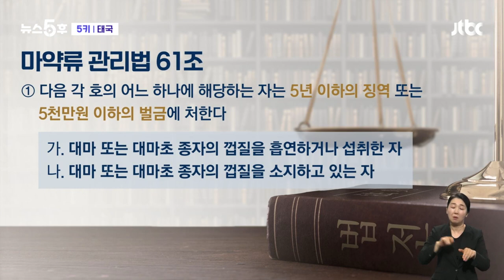"숨 못 쉬겠다" 태국 파타야서 '대마 성분 차' 마신 관광객 사망 5키 / JTBC 뉴스5후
오늘(1일) 같은 날 떠오르는 휴양지죠. 키워드는 태국입니다. 혹시 두 분은 태국 하면 뭐 생각나세요? 마사지, 음식들 여행도 있고 너무 많죠. 오늘은 바로 대마 이야기입니다.